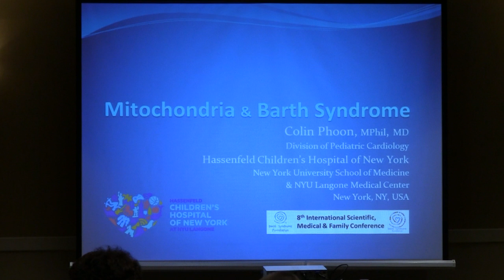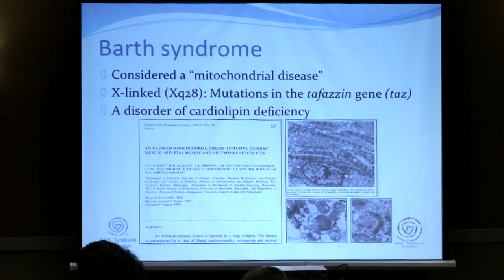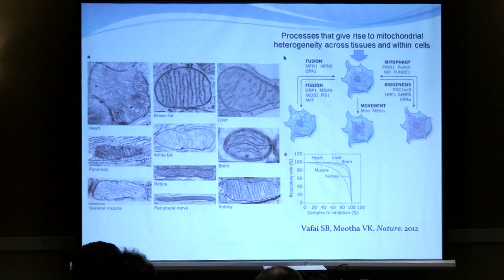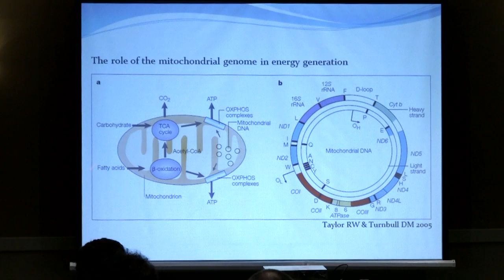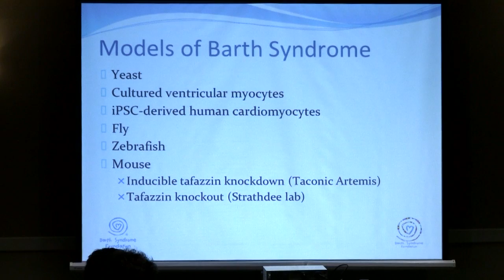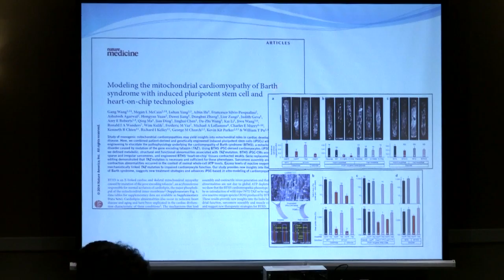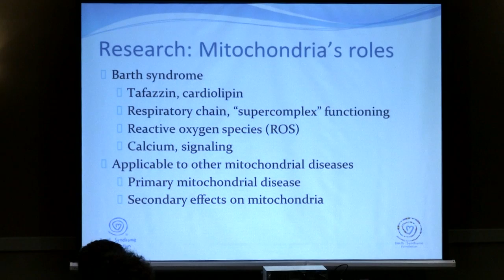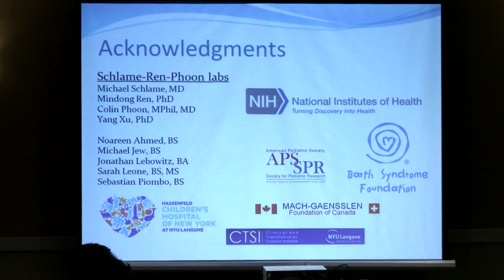Mitochondria and Barth Syndrome (Family Sessions)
Mitochondria and Barth syndrome ~ Colin K.L. Phoon, MD, MPhil — New York University Langone Medical Center, New York, NY